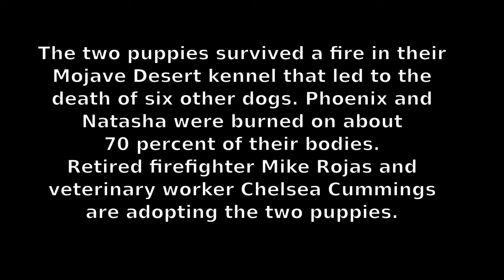Puppies Phoenix and Natalie survive severe burns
Dachshund mix Phoenix and pit-bull mix Natalia have been undergoing treatment at the Pet Emergency Clinics and Specialty Hospital in Thousand Oaks with help from the Grossman Burn Center at West Hills Hospital.